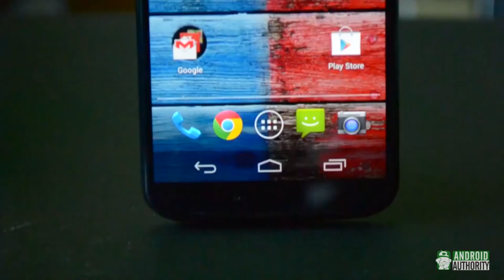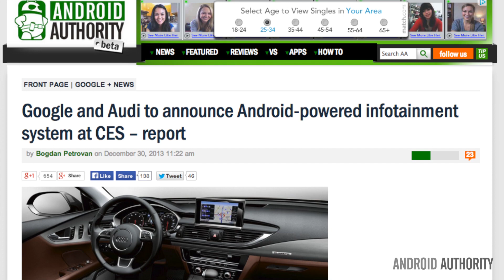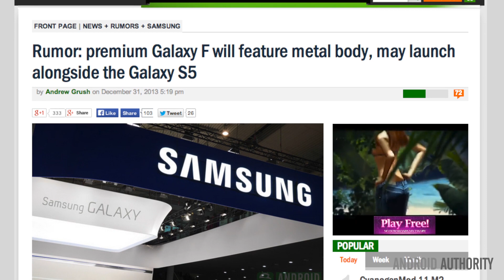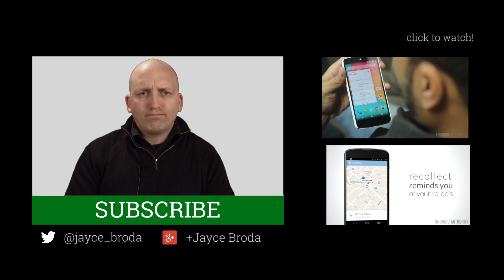Rumor: Samsung's New Premium Phone, Moto X Price Drops Again - Android Weekly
Join Jayce as he talks about Samsung's possible secret new phone line up of premium quality phones, Motorola's price drops, and Android running in Audi vehicles.